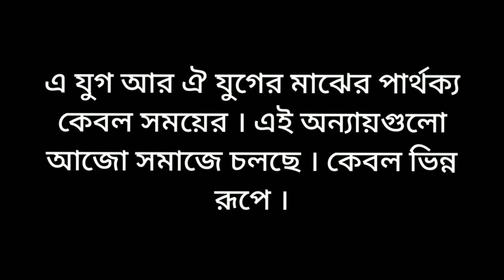লম্পট সম্রাট শাহজাহানের কুকর্মের অজানা কাহিনী শুনুন